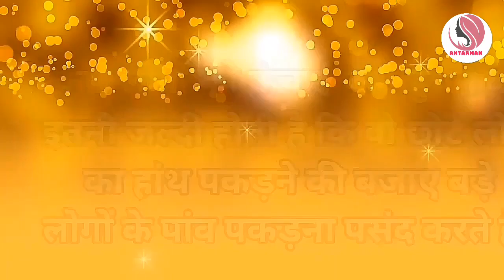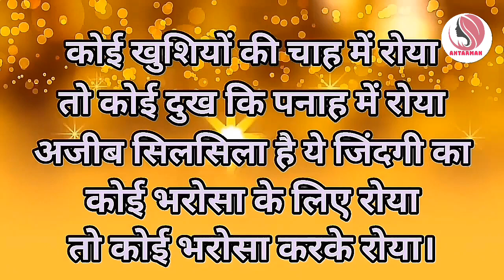ऐसे लोग आपको बार बार धोखा ही देंगे😢😢||Powerful motivational speech hindi video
motivationalspeech motivatinalvideo motivationalthoughts motivation hindimotivationalvideo hindimotivationalspeech This channel is about motivational speech and energetic quotes to motivate you to work hard in life and face all the challenges. Student will also get study tips and inspiration in my videos. Change your life with best motivation and fill your life with positivity. Thankyou💐💐💐💐💐💐💐